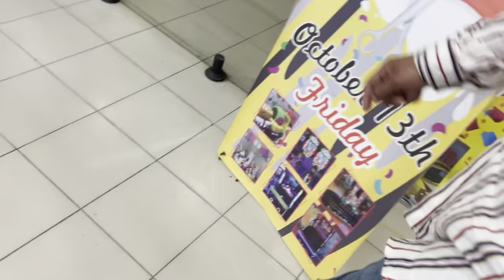Eid Day 3 Lahore tour mureedsquad entertainment funny vlogs way to lahore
Lahore tour bisti drama fortress mall jaidi hotel lahore funny videos entertainment music pranks roast